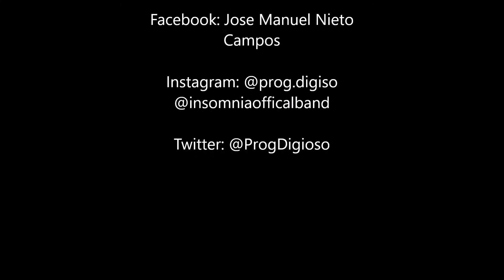Light ~ Polyphia (Cover INSOMNIA ~ Jose Manuel Nieto Campos)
Aquí os dejo mi cover de la guitarra solista de LIGHT del disco RENAISSANCE de POLYPHIA. Espero que os guste.

Ibanez Serie S7 - DiMarzio
Focusrite 2i2
Cubase Element 9
Bias FX

Facebook: Jose Manuel Nieto Campos